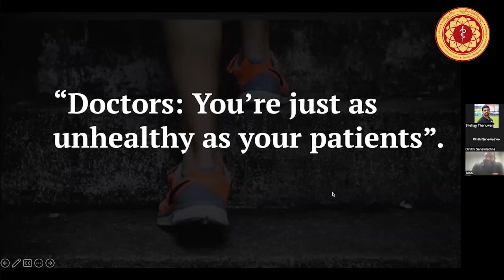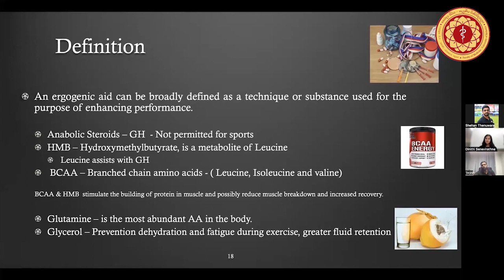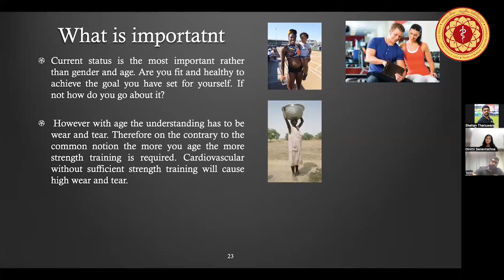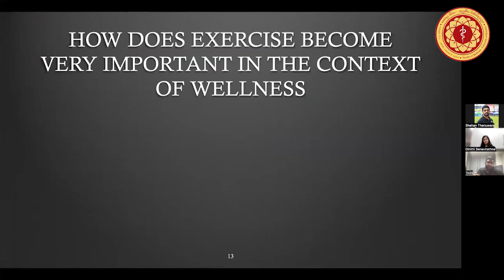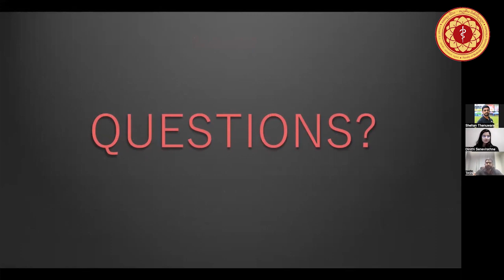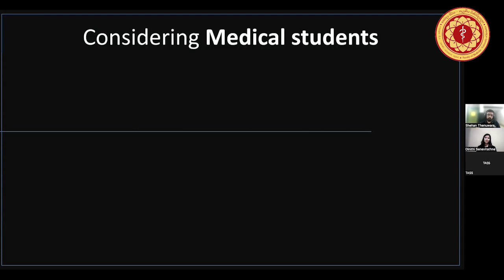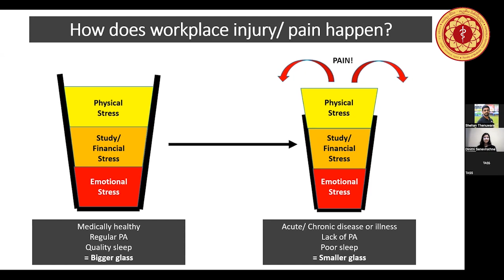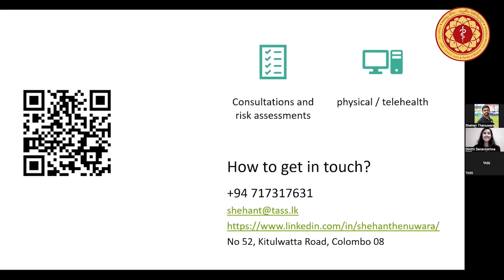Webinar #6 - Active lifestyle and ERGONOMICS For BUSYBODIES